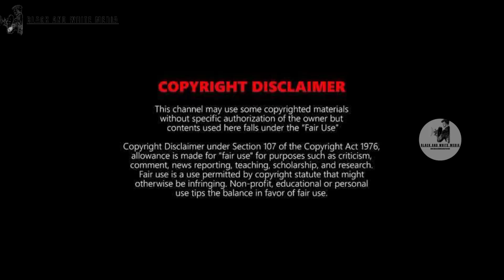MITHYA | Official Trailer | Zee5 | Huma Qureshi | Avantika Dassani | Mithya Web Series Trailer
Huma Qureshi took to Instagram on January 27 to share a striking new poster of her upcoming project, Mithya. It will premiere on Zee5 soon. Announcing Mithya, Huma wrote that it’s time to call out all the cheats and the liars. It's an adaption of 2019 series, Cheat, which marks the debut of Avantika Dassani.

HUMA QURESHI SHARES MITHYA POSTER
Huma Qureshi is ready to entertain fans with Mithya. Announcing the Zee5 original with a poster, she wrote, “IT’S TIME TO SHUT DOWN THE RUMOURS! It’s time to call out all the cheats and the liars. Presenting the world of lies Mithya Coming soon only on @zee5 (sic).

JAI HIND
JAI BHARAT